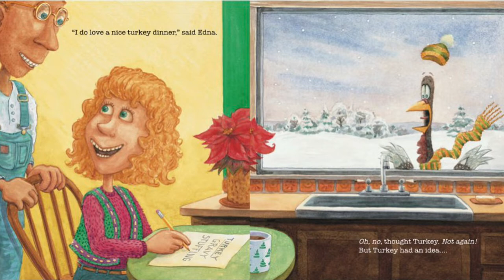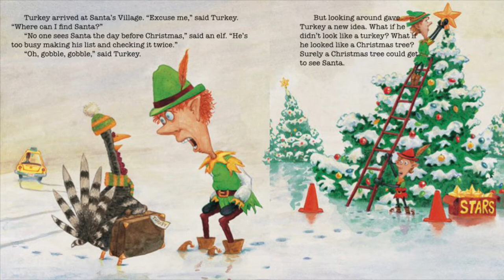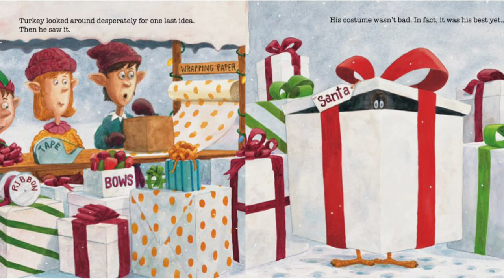🎄 Kids Books Read Aloud | Turkey Claus by Wendi Silvano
Turkey will try anything to save himself from being Christmas dinner.